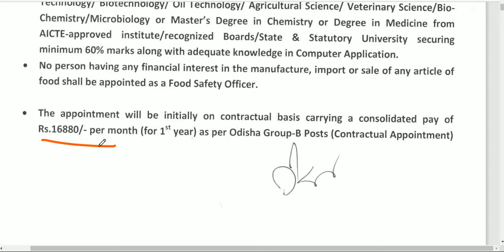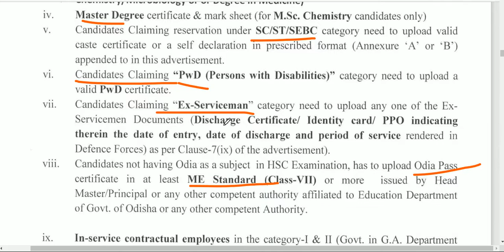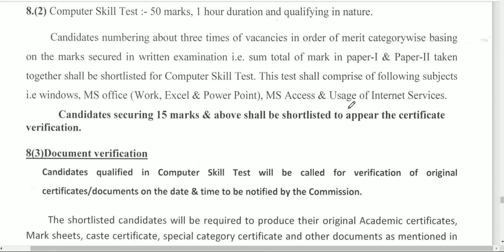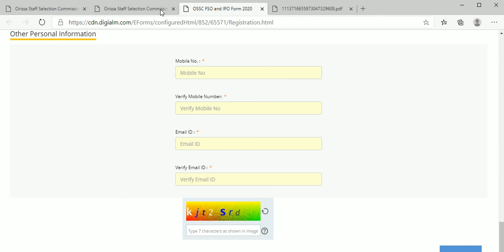food safty officer IN OSSC NEW 2020.UNDER COMMISSIONER FOOD SAFTY ODISHA .NEW VACANCY.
ଓ..ଏସ୍. ଏସ୍ .ସି(OSSC).Food safty officer in odisha.new vacancy in odisha staff selection commission.

Municipal

10th +2 +3 12th degree pH.d m.phil. MBBS ,itt diploma degree chse have matric CPED BPED computer dca pgdca data entry engineering medical junior scientists  doctory Dmlt Ann gnm nurshry